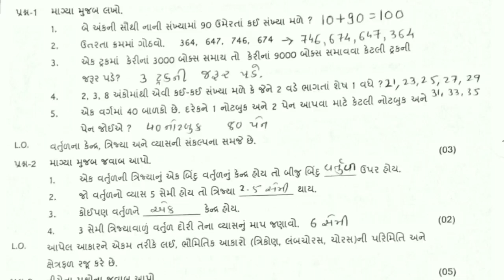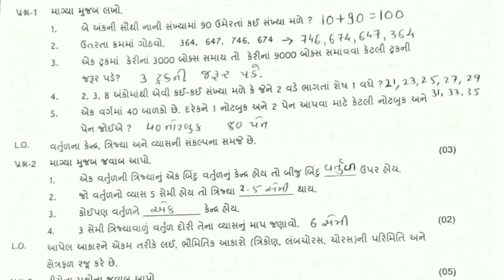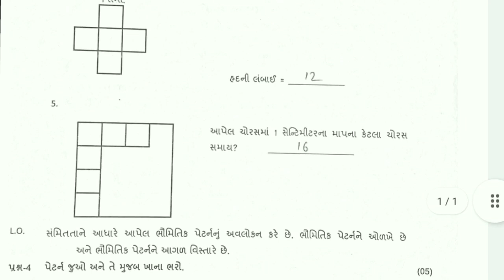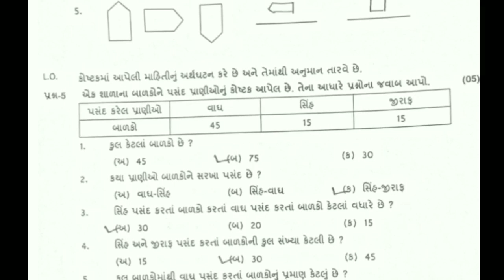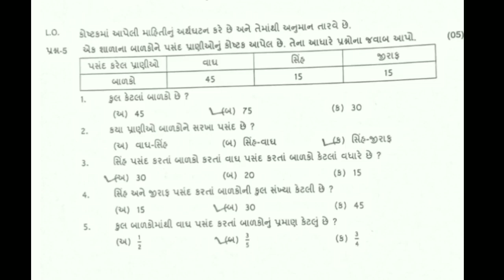std 5 maths samayik mulyankan kasoti july 2021 | dhoran 5 ganit paper solution | nidan kasoti